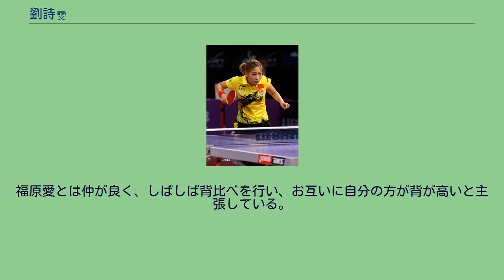劉詩雯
劉 詩雯（りゅう しぶん、リウ・シーウェン、英語: Liu Shiwen 1991年4月12日- ）は中国・遼寧省出身の卓球選手。
2004年に神戸市で行われた世界ジュニア卓球選手権では女子シングルスは準優勝に終わったものの女子ダブルス、混合ダブルス、団体で優勝した。
2009年の世界選手権横浜大会では女子シングルスでベスト4に入った。
同年10月のワールドカップで優勝、ITTFプロツアーでも好成績を重ねて2010年1月3日に発表された世界ランキングで1位となった。
2010年の世界選手権モスクワ大会では張怡寧の抜けた中国代表のエースとして団体戦9連覇を期待されたが決勝のシンガポール戦で王越古、馮天薇に敗れて優勝を逃した。
2016年の第53回世界卓球選手権団体戦で李暁霞、丁寧とともに優勝、同年のリオデジャネイロオリンピックでは世界ランク1位であるものの、団体戦のみの出場となり、李暁霞、丁寧とともに金メダルを獲得した。
2019年の第55回世界卓球選手権個人戦では許昕との混合ダブルスで金メダルを獲得した。
翌日の女子シングルス決勝では陳夢を破り、2009年から続く6大会連続メダルと初優勝を飾った。
2021年の東京オリンピックでは、許昕とのペアで混合ダブルスで銀メダルを獲得した。
福原愛とは仲が良く、しばしば背比べを行い、お互いに自分の方が背が高いと主張している。